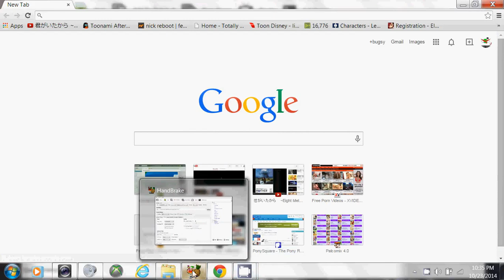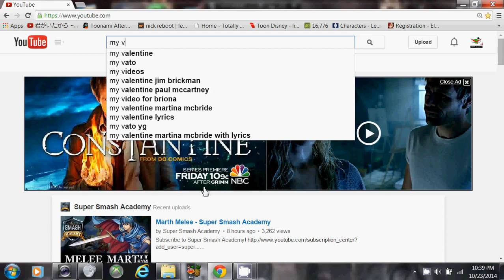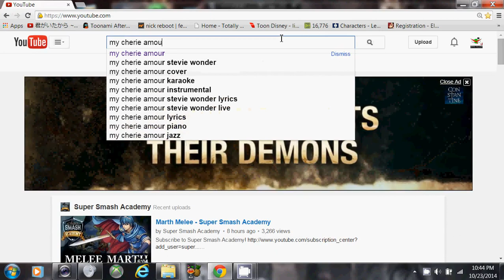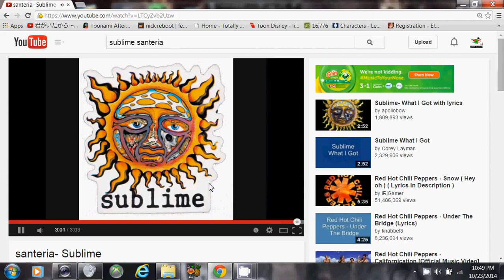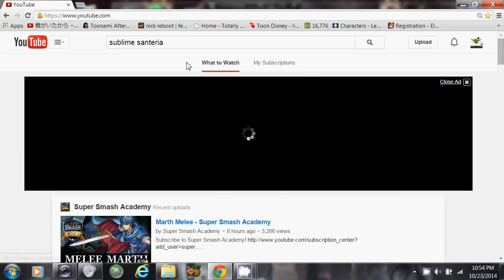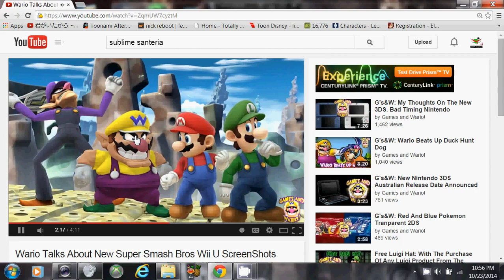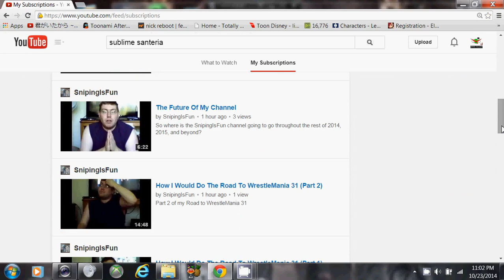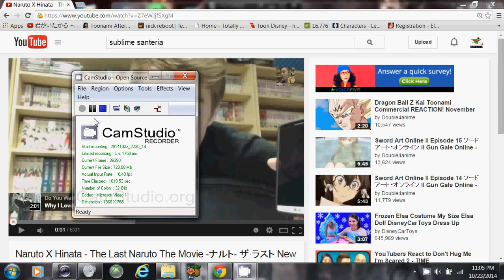bugsy and dark singing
helping dark